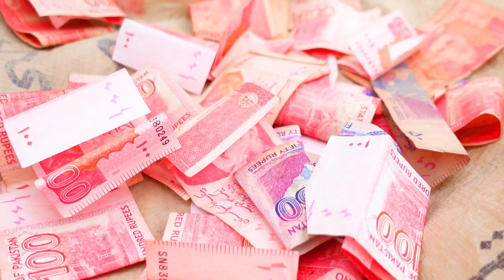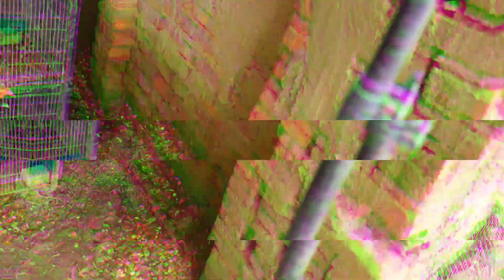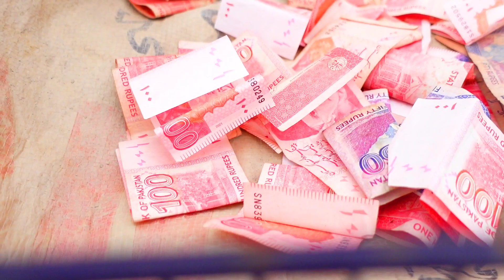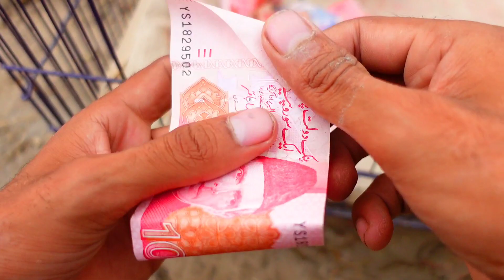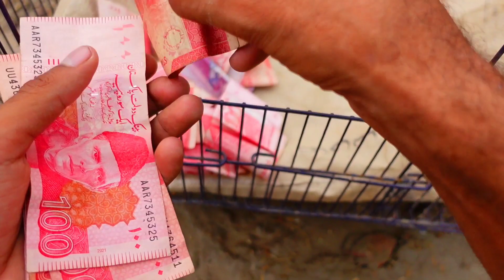Murghiye Dy k New Pink Birds Ly Liye 🤣 | Pets vlog